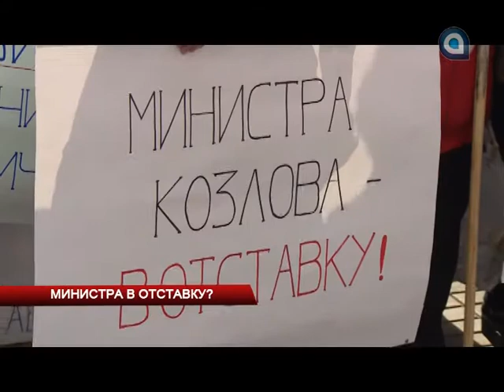Министра в отставку?